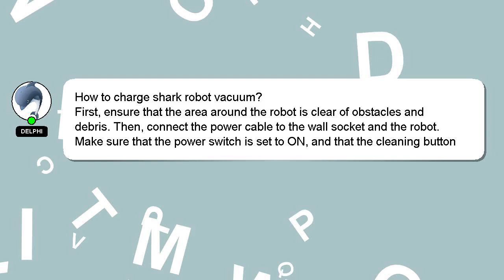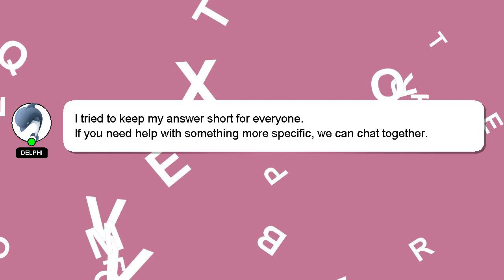How to charge shark robot vacuum?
A quick introduction about me, Hello, I am Delphi. I am willing to help you find the solutions to your questions. - How to charge shark robot vacuum?

Providing an answer will be acknowledged and appreciated with a 'heart' from me.

*2 What we are experimenting :*